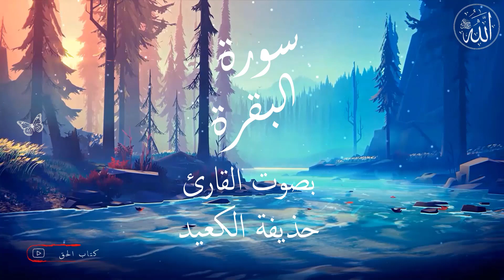حذيفة الكعيد سورة البقرة || ازح الهموم عن قلبك بالقرآن❤️ || راحة نفسية 😌🎧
(فَذَكِّرْ إِن نَّفَعَتِ ٱلذِّكْرَىٰ)
سورة البقرة حذيفة الكعيد . سورة البقرة بصوت جميل ومريح للقلب🎧
البقرة راحة نفسية.تلاوة مريحة للقلب❤️
اجمل تلاوات القارئ حذيفة الكعيد. تلاوة قبل النوم💤.